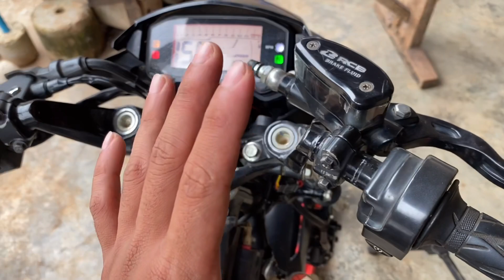របៀបធ្វើឲម៉ូតូកាច់សោរបញ្ឆេះ / Suzuki raider 150 fi លឿនៗងាយៗ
មានលក់គ្រឿងលេងនឹងគ្រឿងបន្លាស់ម៉ូតូគ្រប់ប្រភេទ
តម្លៃសមរម្យ
សេវាកម្មរហ័សទាន់ចិត្ត
ផ្ញើជួនគ្រប់ខេត្តក្រុង។

ទំនាក់ទំនងតាម page 👇👇
MR RA168 ACCESSORY TO
Facebook page របស់ខ្ញុំ

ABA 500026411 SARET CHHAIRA